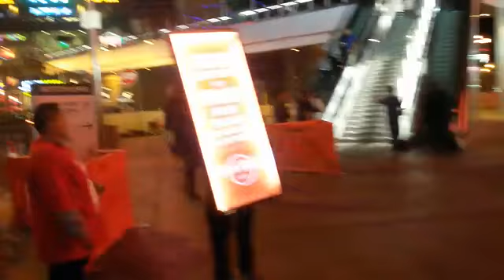Las vegas Streets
Strip Street in las vegas